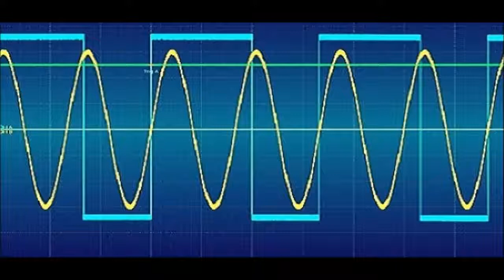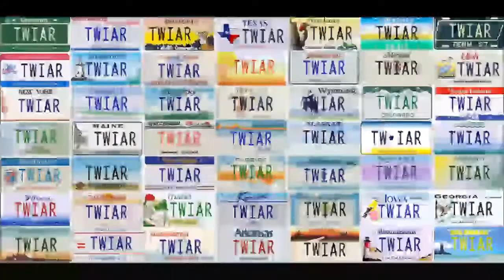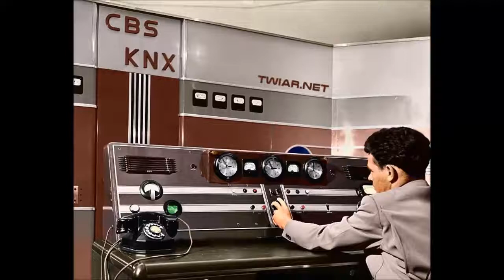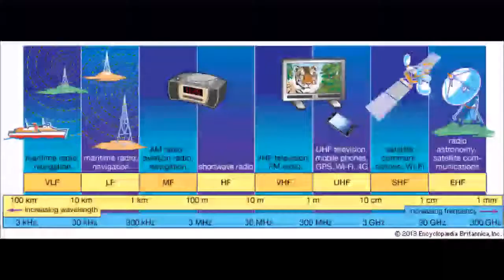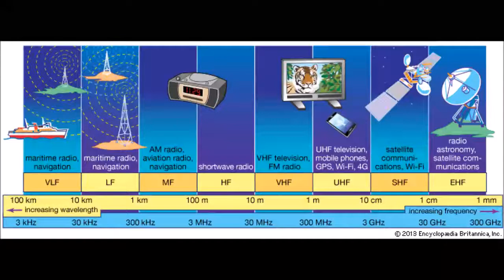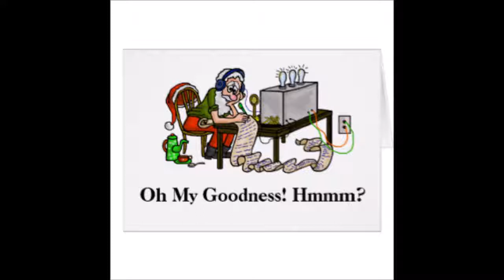PODCAST: This Week in Amateur Radio #981/982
This Week in Amateur Radio #981/982 - Christmas / Holiday Edition

Here is a summary of the news trending this week. December 23, 2017. This week's edition is anchored by, Chris Perrine, KB2FAF, Will Rogers, K5WLR, Fred Fitte, NF2F, Don Hulick, K2ATJ, and Jessica Bowen, KB2VWX.

Running Time: 1:25:19

Trending stories in this week's bulletin service:

1. FCC Proposes $25,000 Fine for Breaking Now-Voluntary Labeling Rules
2. Norway Completes Transition to Digital Audio Broadcasting
3. Logbook of the World to Add Support for CQ WAZ Award
4. Radio Anniversaries Abound in December
5. South African Radio League to Host 2018 YOTA Camp
6. Goldfarb Scholarship Winner Accepts “Amazing Opportunity” to Intern for NASA
7. Amateur Radio Volunteers Active in Latest Round of California Wildfires
8. One of Oldest US Radio Stations to Go Dark
9. FCC Penalizes Marketer of Ham-Band Drone Audio-Visual Transmitters
10. More Room to be Available for Hamvention at Greene County Fairgrounds and Expo Center
11. Vietnam Vet, Radio Amateur Granted Dying Wish to Get on the Air One More Time
12. Christmas Caroling via HF from Antarctica Set for December 23rd
13. January 1st Hosts Events for Legacy Keys - SKN/Straight Key Night
14. New digital mode FT8 puts beacon off air
15. New Changes take effect on latest issue of QST

Plus these Special Features This Week:

"A Christmas Packet" with the late Bill Baran, N2FNH
"A Hams Christmas"
The Grid Chase Challenge begins in two weeks with Steve Ford, WB8IMY
RAIN: Talk given by Noted Contester Tim Duffy K3LR on his Midwest Contesting Antenna Farm

This Week in Amateur Radio is heard on the air on nets and repeaters as a bulletin service across North America, ands all around the world. on amateur radio repeater systems, the low bands, and more.

This Week in Amateur Radio is portable too! You can find us among talk radios best on TuneIn.com, or via iTunes and Google Play. We are hosted by various podcast aggregators like Stitcher too.